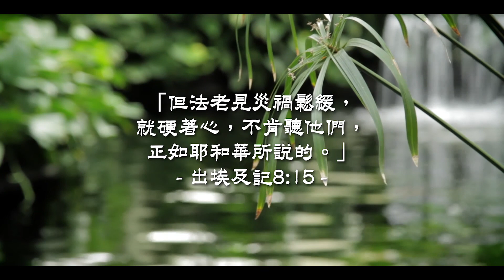20200219泉源甘露│你也有剛硬的心嗎？│出埃及記8│潘鳳珠傳道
但法老見災禍鬆緩，就硬着心，不肯聽他們，正如耶和華所說的。出埃及記8:15